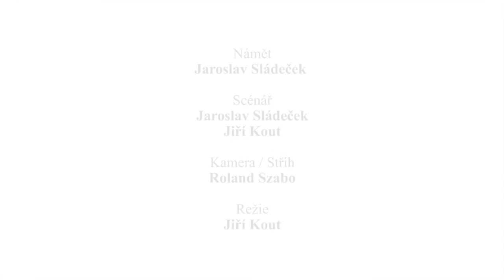Architektura v rozhovorech - 2 díl: Bořek Šípek o architektuře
Jeden z posledních rozhovorů s Bořkem Šípkem vznikl během jeho retrospektivní výstavy Out of Limits v Tančícím domě v Praze v říjnu 2015. Bořek Šípek zemřel 13. února 2016.

Out Of Limits - retrospektivní výstava Bořka Šípka

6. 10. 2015 – 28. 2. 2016
Bořek Šípek / Ouf Of Limits
Galerie Art Salon S Tančící dům
Jiráskovo náměstí 6, 120 00 Praha 2
Kurátor výstavy: Bořek Šípek

Námět, Scénář: Jaroslav Sládeček
Kamera, střih: Roland Szabo
Režie: Jiří Kout
Vyrobil: Coatman&Lady